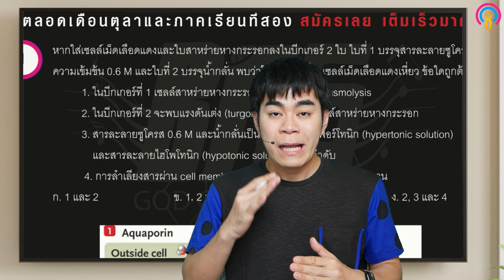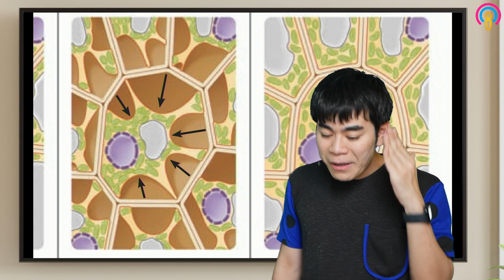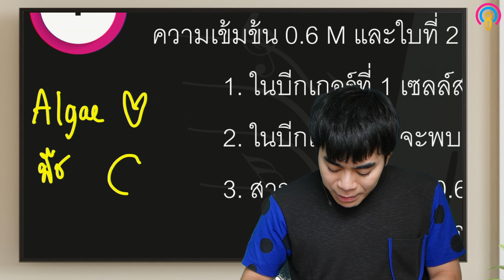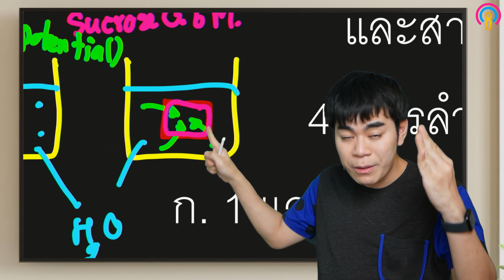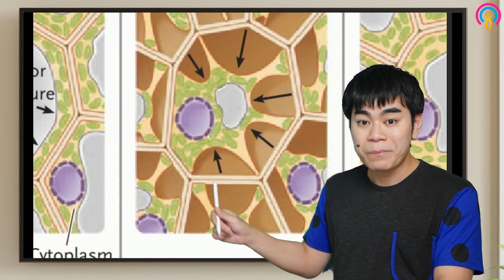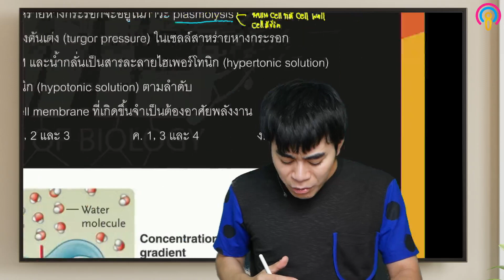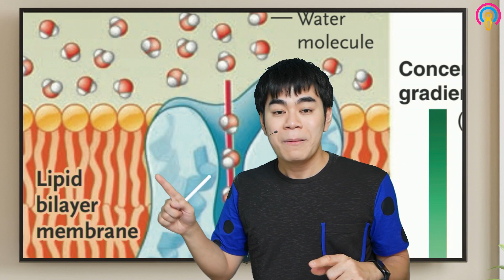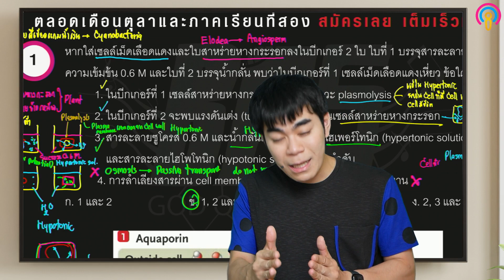เตรียมสอบสอวน.ชีวะปี66จากข้อสอบจริง EP10 เรื่อง Membrane transport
เตรียมสอบสอวน.ชีวะปี66จากข้อสอบจริง EP10 โดยครูบาส
เรื่อง Membrane transport

ติดตามLIVEสอนบทเรียนต่อๆไปได้ทางเพจ : krupbas-ibiology ครับ